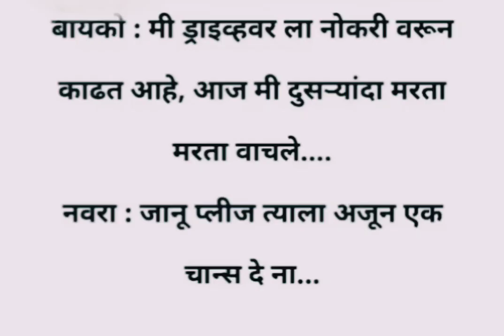shorts funny joke 🤣🤣